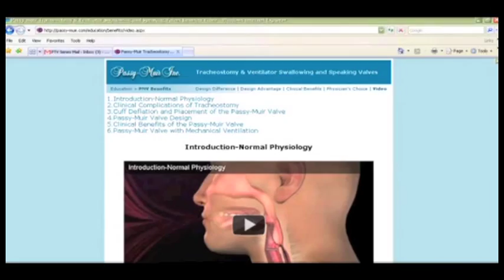Passy Muir: World Progress Report Profile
This video features Madonna Rehabilitation Hospital's use of the Passy Muir Valve. It shows how the Valve has helped with patient nutrition, improved communication between patients and staff, and decreased decannulation and weaning time.